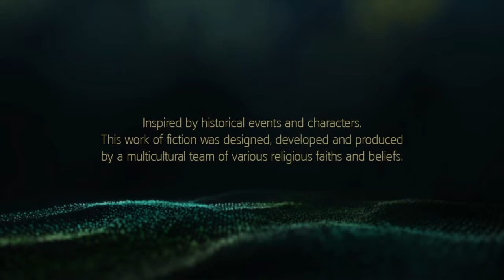TNTM Idiot Gamer: Assassins Creed Freedom Cry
Pablo Gunner plays and reviews the Assassins Creed Black Flag DLC, Freedom Cry, as Odawalle. He shows the various aspects of this expansion. Assassins Creed Freedom Cry is one of the Playstation Plus games for August 2017.